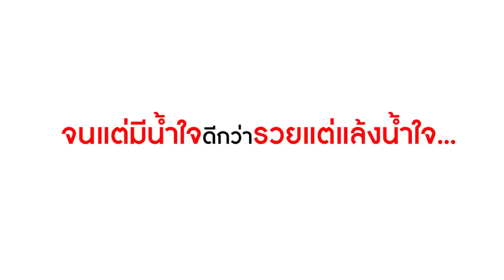หนังสั้น อี๋...คนบ้านนอก! ไม่มีใครต้อนรับนับญาติ!! | CVM Film